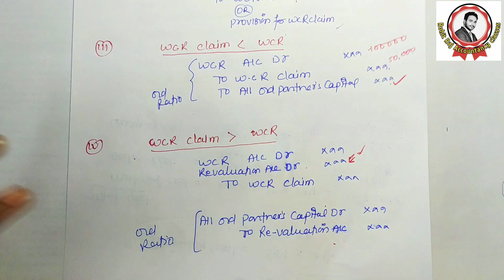#21 CHANGE IN PROFIT SHARING RATIO OF EXISTING PARTNERS|| PARTNERSHIP ACCOUNTS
Change in profit sharing ratio is a mutual agreement between the partners in which all partners are agreed to change there profit share
Due to change in profit sharing ration there is a partner who gains and also a partner who losses so for that reason we need to calculate
1. Gaining ratio.
2. Sacrificing  ratio.
Other than this we also need to adjust some things and also needs to pass the adjusting entry.
1. Adjustment of goodwill.
2. Adjustment of accumulated profit and reserve
3. Revaluation of assets and liabilities.
4. Capital adjustments